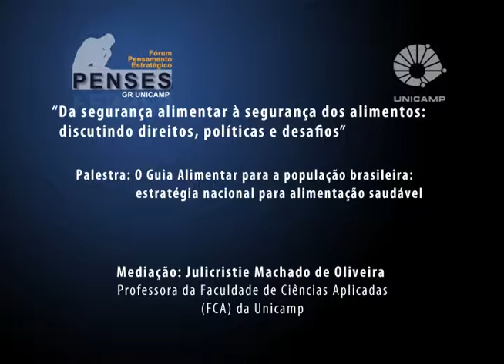Fórum Da segurança alimentar à segurança dos alimentos - O Guia Alimentar para a população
Debate da palestra “O Guia Alimentar para a população brasileira: estratégia nacional para alimentação saudável”, durante o Fórum Da segurança alimentar à segurança dos alimentos: discutindo direitos, políticas e desafios, organizado pelo Fórum Pensamento Estratégico (PENSES) da Universidade Estadual de Campinas (Unicamp), ocorrido no dia 19 de outubro de 2016, no Auditório da Faculdade de Ciências Médicas (FCM) da Unicamp. Com mediação de Julicristie Machado de Oliveira, professora da Faculdade de Ciências Aplicadas (FCA) da Unicamp, e participação de Patrícia Constante Jaime, professora Departamento de Nutrição da Faculdade de Saúde Pública (FSP) da Universidade de São Paulo (USP).